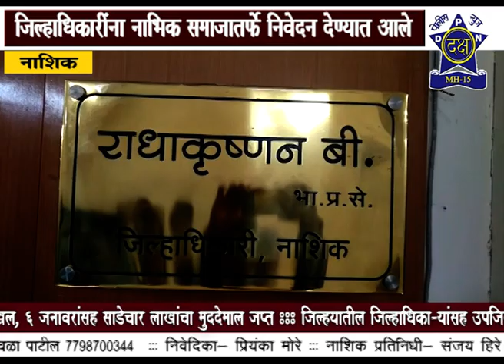भाग्यश्री माने हिच्या हत्या प्रकरणी निवेदन देण्यात आले | Daksha Police News Nashik